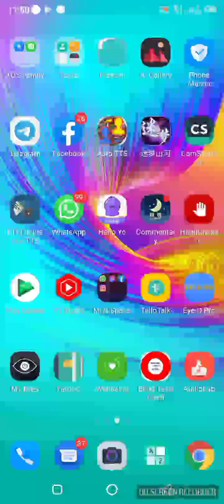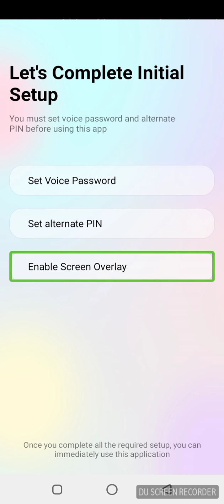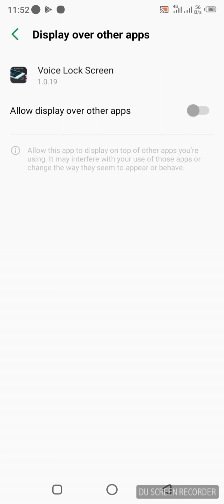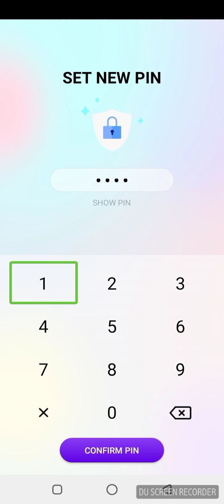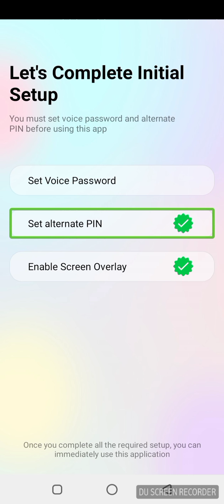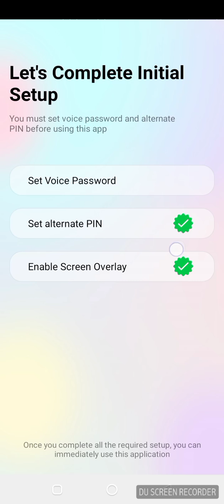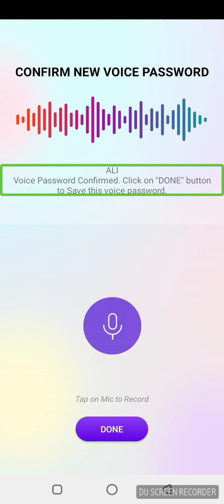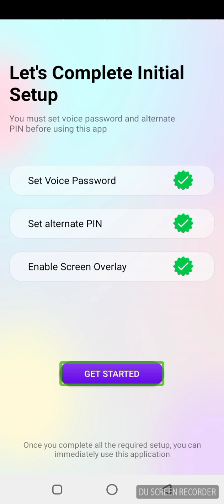How To Set Voice Screen Lock Aapka naam bol tay hee phone ka lock khul Jayega 2021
App ko Yahan se download Karen
Welcome back visual assistance tv   hi guys this video I am show you

Please watch full video and like my videos share my videos your friends and family subscribe my YouTube channel about my YouTube channel hello guys my name is vakas  and I am creating videos from technology Android for blind people I am also blind and I am create videos from Android phone laptop computer and some tips and tricks so please subscribe my YouTube channel my YouTube channel link is

Commentary screen reader playlist link